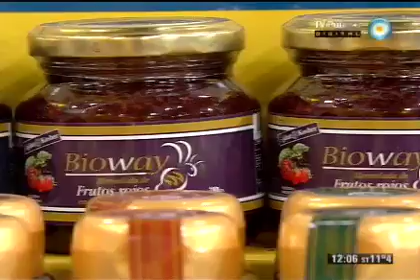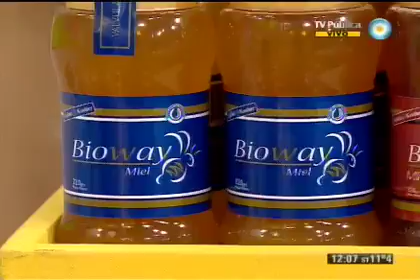Milanesas de cerdo rellenas con puré de batatas